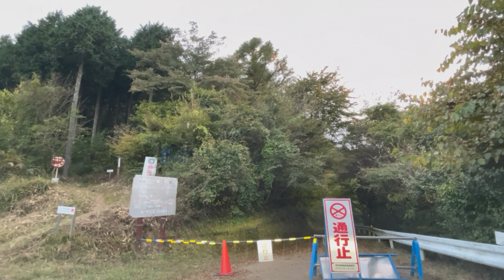埼玉県 林道 栗山線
20221023 小川町  荻殿線、萩平笠山線は通行止めでした。